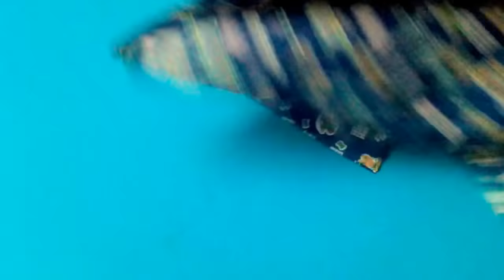frock cutting, baby girl dresses, baby frocks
designer baby frock cutting and stitching Beginners Tutorial easy steps new

Simple FROCK Cutting KIDS umbrella SKIRT CUTTING AND STITCHING,

BEAUTIFUL UMBRELLA FROCK,

CLOTHS

Achkan,ajrak,
angarkha, bakhu/kho,
blouse,
burqa, choli ,
churidar,
daura-suruwal,
dhoti,
dumdyam,
dumpra,
dupatta,
farshi pajama,
gagra choli,
ghoonghat,
gamucha,
gamosa,
gharara,
gho, jamawar,
jodhpuri,
kabney kasta sari,
 kaupina,
 khalat kira, kota doria,
krama, kurta lehenga
, lehenga style saree,
 langa voni, langota, lungi,
 madisar, mekhela chodor
, mufti, mundu,
mundum neriyathum,
naga shawl,
nehru jacket,
onnara,
patiala salwar,
phiran, riha, sari,
shalwar kameez,
sambalpuri saree,
sarong, kerala sari,
sherwani, toego,
uttariya,
wonju

Heading
Dhaka topi,
gandhi cap,
jaapi karakul,
kothapuri pheta,
mysore peta,
pagri, pakol,
phesta, puneri
pagadi, rumi
topi/fez, sehra,
sindhi cap, taqiyah, turban

Stitching and design
Embroidery of india, bandhani, chikankari, gota, kantha, kasuti, nakshi, phulkari, shisha, zardosi, zari

BEAUTIFUL UMBRELLA FROCK ,